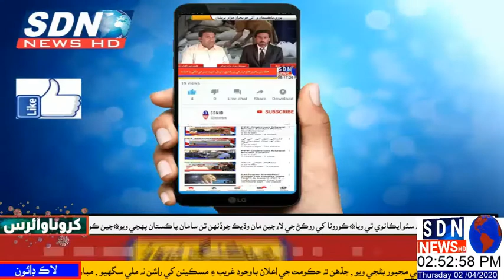نعت خواں عنایت اللہ قادری